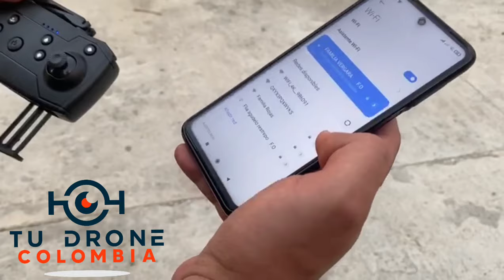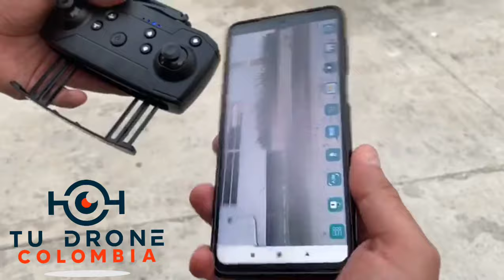drone e88 drone barato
les muestro una prueba de vuelo de este drone barato e88

recomendación no volarlo con mucho viento.

Nuestra página web:
Tudronecolombia.com
Tudronecolombia.com
Tudronecolombia.com